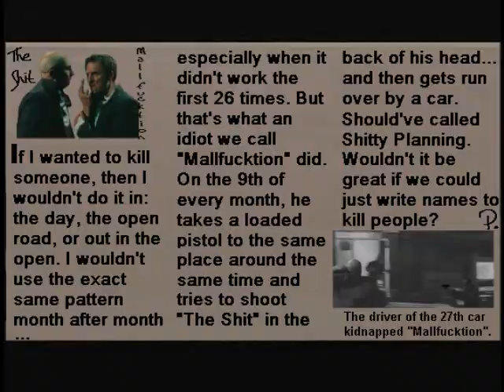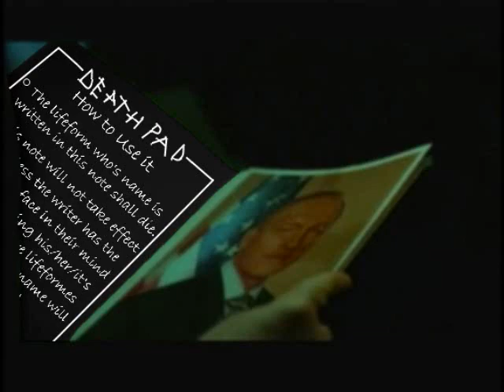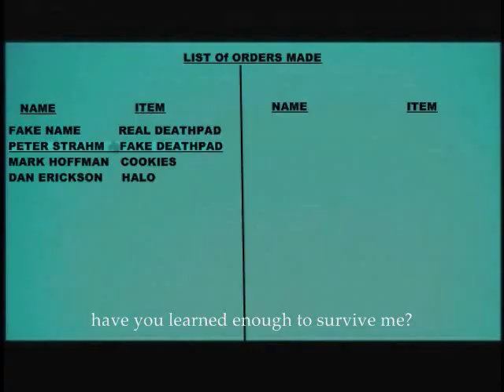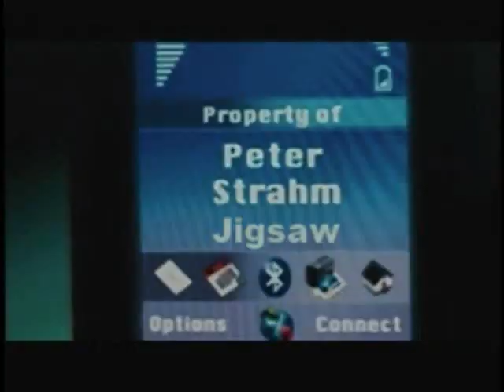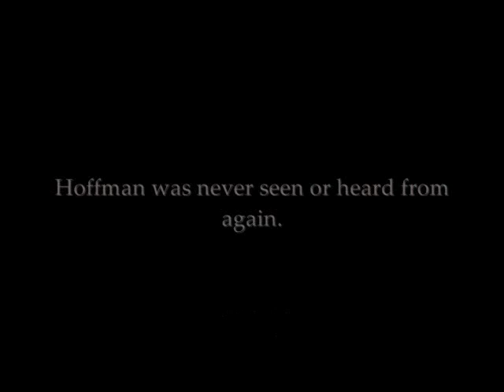Saw E - Lesson X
Hoffman asks questions only to get cryptic answers, and gets asked perplexing questions only to give bewildering answers. Erickson shows off his Special Agent skills, smarts, and shit. One out of mind freak kills our brains. And this lesson will leave you wanting an official Saw E Wiki.

Saw V and the Saw movie franchise are owned by Twisted Pictures and distributed by Lions Gate Entertainment.

I don't own saw or saw 5.
Video for parody purposes only.